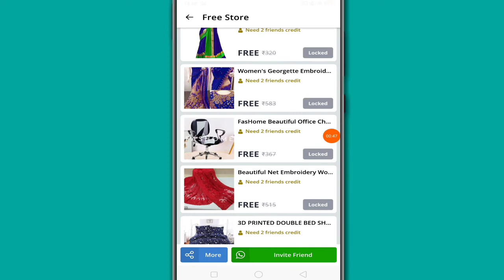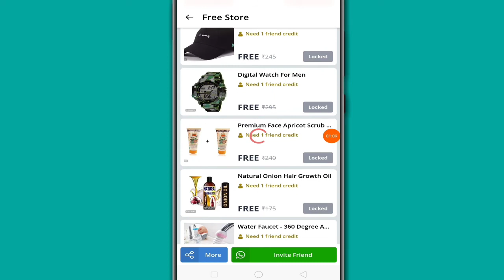Free shopping app, free product shopping, unlimited free product shopping in India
रेफरल कोड एप के अकाउंट ऑप्शन में अप्लाई करें।

tags

free product loot offers
free product
free product shopping
free product shopping today
shopping kaise karen sabse sasta online shopping app